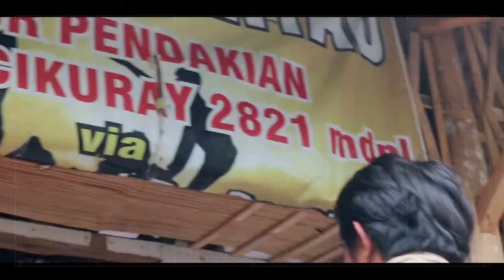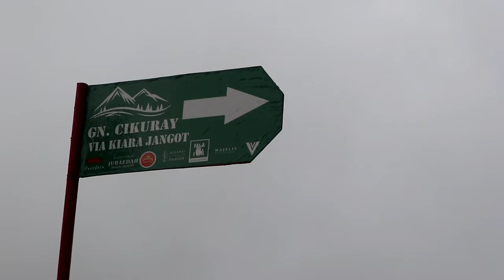Jelajah Basecamp Pendakian Gunung Cikuray di 2020 - Garut | Short movie adventure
Terimakasih
Let's explore, share, and inspire

CATATAN
Bagi yang ingin menulis komentar, tolong gunakan bahasa yang santun dan baik. Saling mencaci dan menggunakan bahasa kotor tidak akan menyelesaikan masalah. Allah berfirman: “Serulah (manusia) kepada jalan Tuhan-mu dengan hikmah dan pelajaran yang baik dan bantahlah mereka dengan cara yang baik.” (QS. An Nahl: 125).

Dan bagi yang Muslim, kita dilarang menghina tuhan dari non-Muslim. Allah telah berfirman: “Dan janganlah kamu memaki sembahan-sembahan yang mereka sembah selain Allah, karena mereka nanti akan memaki Allah dengan melampaui batas tanpa pengetahuan” (QS. Al An’am: 108).